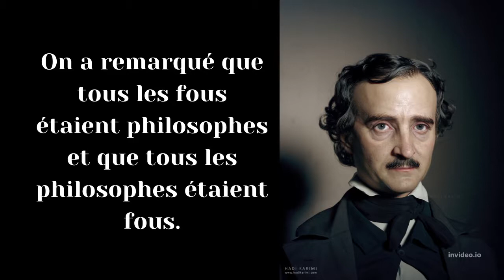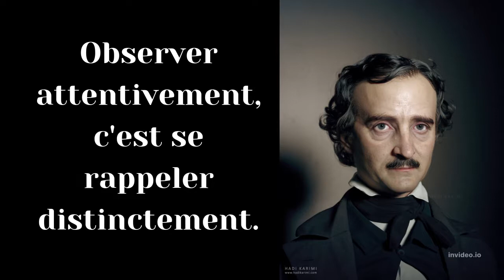Citations d'Edgar Allan Poe pour changer votre personnalité#quotes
edgar allan poe
    Citations d'Edgar Allan Poe pour changer votre personnalité